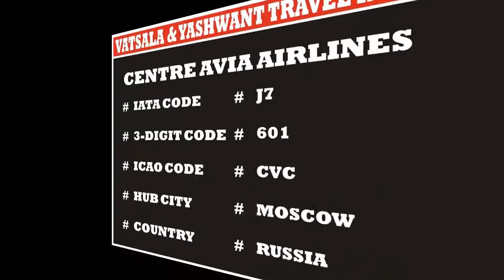CENTRE AVIA AIRLINES | AIRLINE CODES || for || TOURISM EDUCATIONAL INSTITUTION